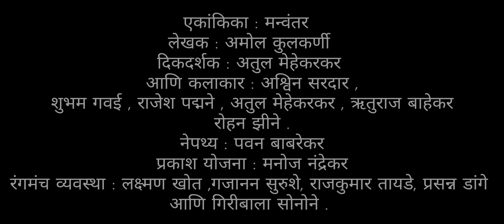manvantar marathi natak .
niramay creations buldhana
Natak :manvantar
written by Amol Kulkarni and directed by Atul mehekarkar
Actors : Ashwin Sardar, Rajesh Padmane, Shubham Gawai, Atul Mehekarkar, Ruturaj Bahekar, rohan Zine .
Lights : Manoj Nendre
Team : Lakshman Khot, Gajanan Surushe, Prasanna Dange, Giribala Sonone